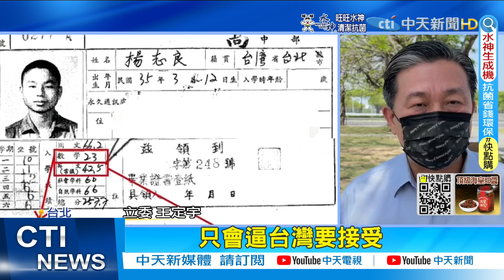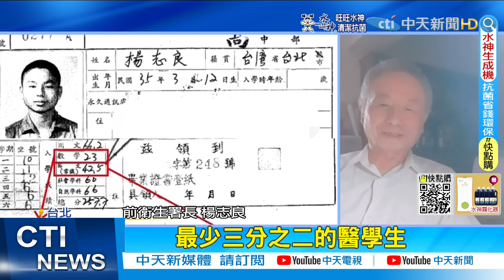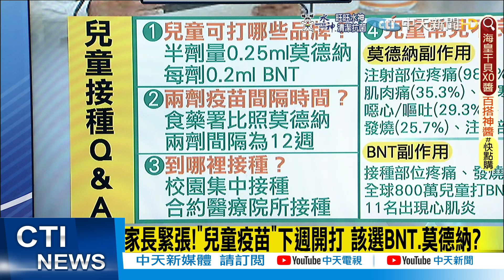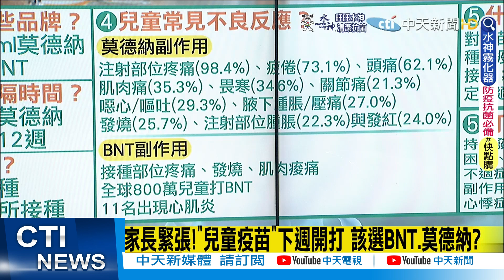【每日必看】家長緊張!"兒童疫苗"下週開打 該選BNT.莫德納?｜被翻成績單酸"破數學" 楊志良嗆王定宇:吃台灣人血肉 @中天新聞CtiNews 20220430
輸入推薦代碼cti888立即享折扣

00:00 算快篩花費引議 楊志良曝數學成績:僅數字不代表人生
00:45 被翻成績單酸"破數學" 楊志良嗆王定宇:吃台灣人血肉
03:08 兒童疫苗將增BNT 地方怨"打亂接種計畫"
05:53 選莫德納可反悔! 陳時中:6月前開打兒童BNT